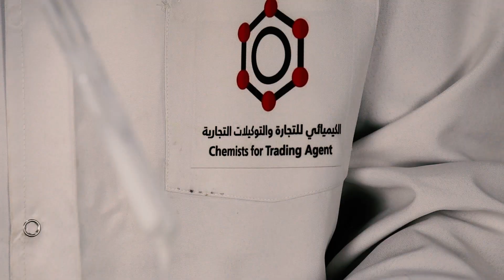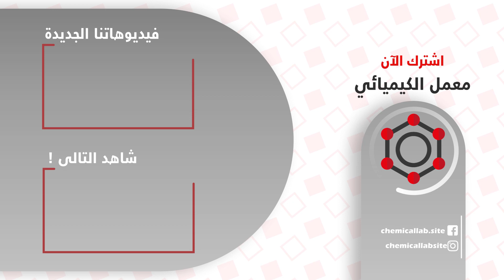ايمالجين B2 وإستخداماته في صناعة مستحضرات التجميل | إعرف خاماتك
عامل إستحلاب غير أيوني
متوافق مع الأنظمة ذات الاس الهدروجيني المنخفض والانظمة التي تحتوي على مستوي عالي من الالكتروليت
يستخدم فى إنظمة الإستحلاب O/W لتكوين نظام مستقر من الزيت في الماء
يستخدم في صناعة منتجات العناية الشخصية بما فى ذلك العناية بالوجه والجسم وكريمات الوقاية من الشمس

يوفر سوق الكيميائي  ميزة الشحن حتي باب المنزل لجميع الخامات المعروضة على تطبيق سوق الكيميائي.
ممكن تحمل سوق الكيميائي على الاندرويد من خلال اللينك ده
لو عندك استفسار تقدر تتصل بينا على الارقام دي 📞
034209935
من السبت للخميس من 9 ص ل 5 م
حابين نتشرف بيك في مقرنا بالاسكندرية على العنوان
 3 عمارات السرايا أمام، جرين بلازا، سموحة، الإسكندرية
الكيميائي ... نساعدك لتكون الأفضل 💪